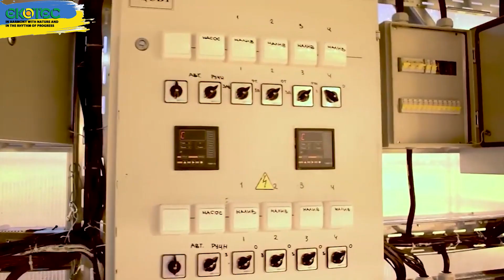Agricultural Evolution: What's in Store for Us and What Will We Eat in the Near Future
In this video, we will explore the future of agriculture and what it means for us. We will discuss the following topics:
The evolution of farming practices
The impact of technology on agriculture
The challenges and opportunities facing the agricultural sector
What we can expect to eat in the near future
We will also hear from experts in the field of agriculture to get their insights on the future of food.
This video is essential viewing for anyone who wants to understand the future of agriculture and how it will impact our lives.